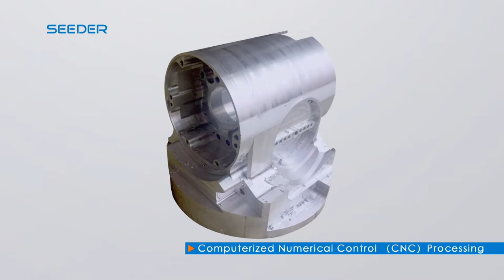SEEDER CNC Process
This video shows how the core of SEEDER heads are made to precise, computer controlled and executed machining.  This process creates parts with much greater tolerances for more exacting fit between parts which equates to smoother movements, greater durability and longer life.